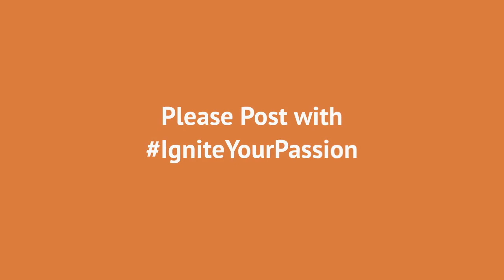Kiwanis CNH Gov. Tim Cunning's May Message - Congratulation Seniors!!